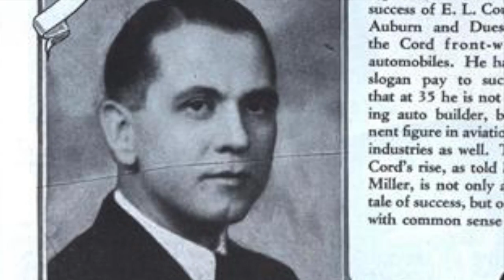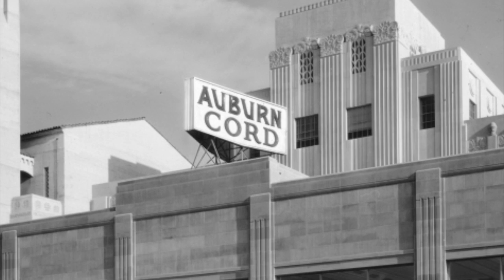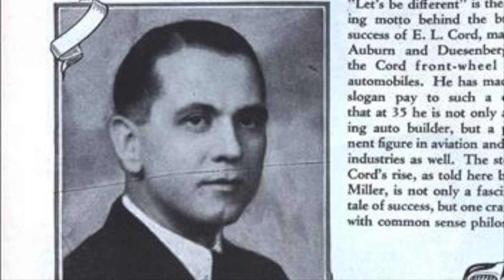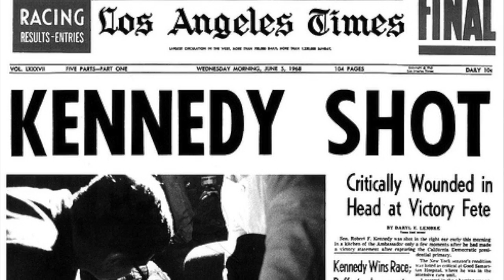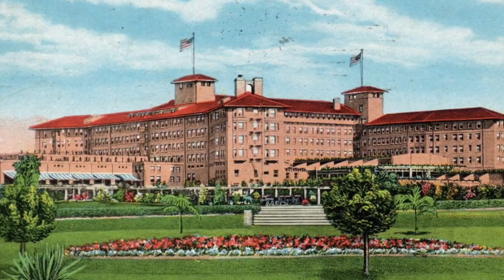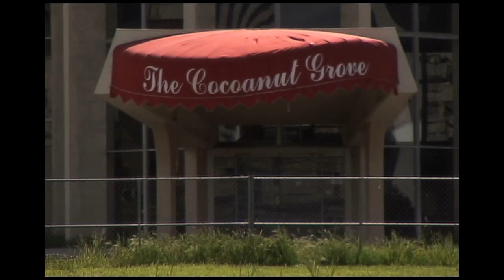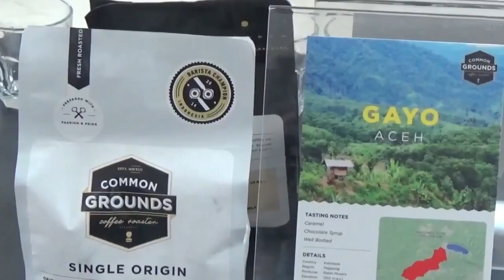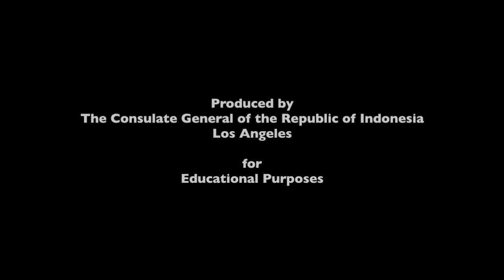3457 Wilshire Blvd: A Brief History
A short video about the history of a building located at 3457 Wilshire Boulevard, Los Angeles, which is now the office of the Consulate General of Indonesia.